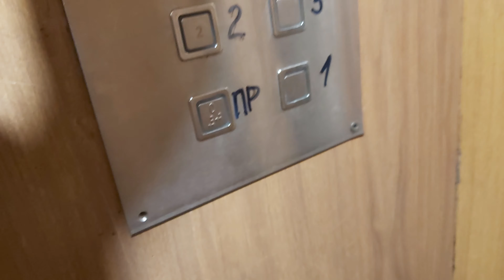Old 1970s Daka Traction Elevator At Bogdana Žerajića 17, Belgrade, Serbia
Brand:Daka
Year:1970s
Floors:9(0,8)
Capacity:300kg 4pers